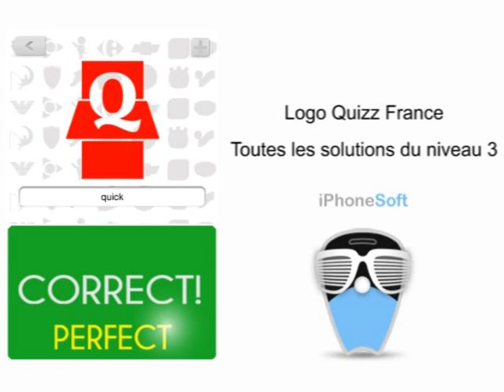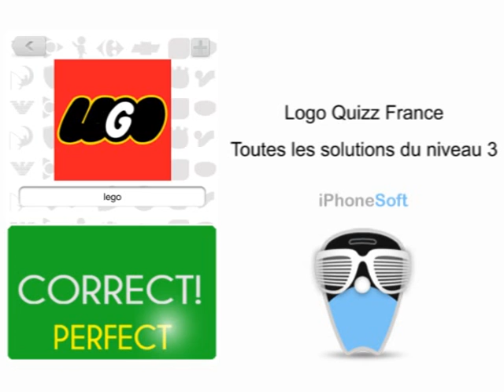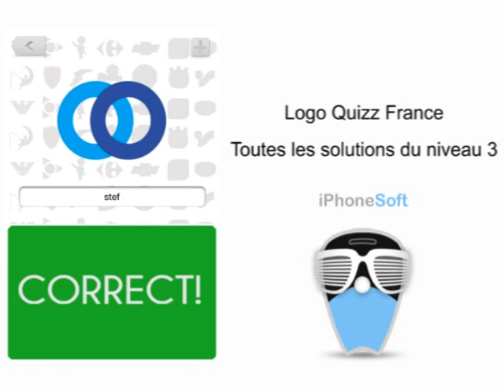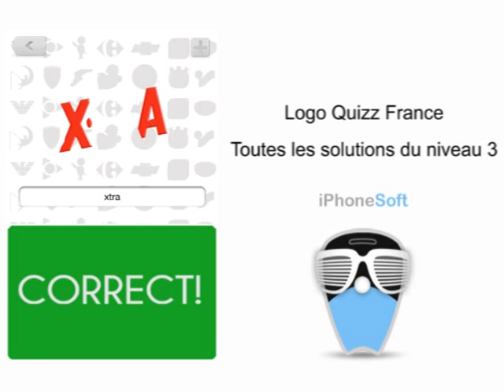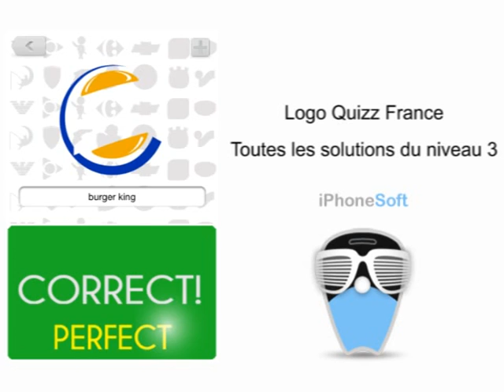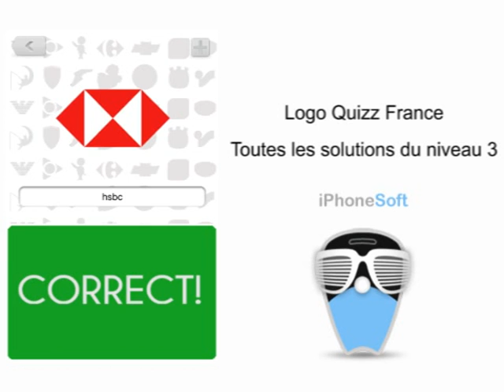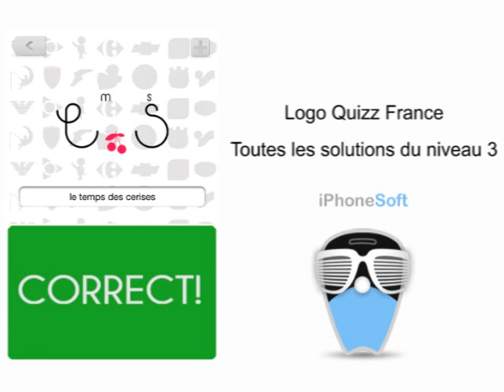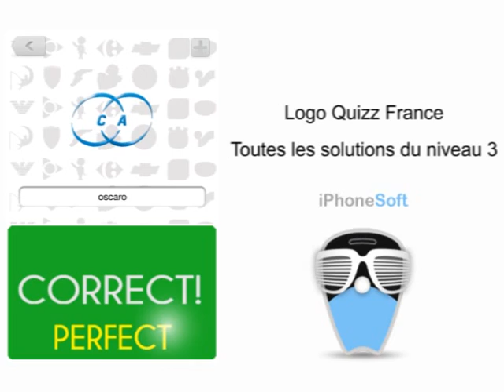Logos Quizz France : Toutes les solutions du niveau 3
Voici toutes les solutions du niveau 3 au jeu Logos Quizz France disponible gratuitement sur l'AppStore pour iPhone/iPod